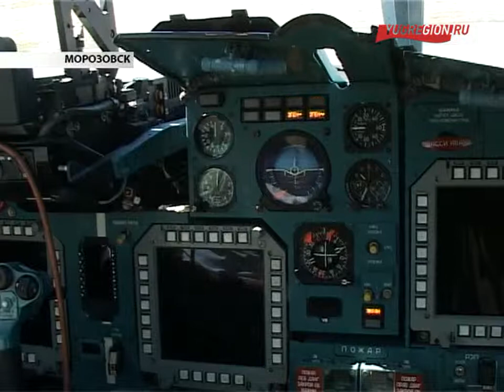Новые истребители-бомбардировщики СУ-34